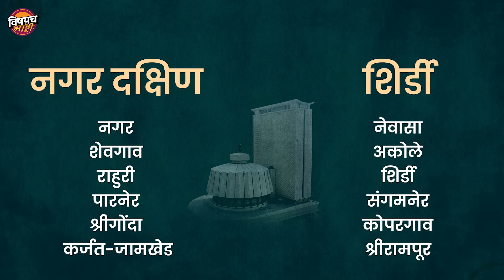हे 12 नेते Nagar जिल्ह्याचे पुढील आमदार होतील | Maharashtra Assembly Election 2024 | Vishaych Bhari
अहमदनगर उर्फ अहिल्यानगर जिल्ह्याचं राजकारण हे सहकार क्षेत्र, गुन्हेगारी, घरंदाज माणसं आणि राजकीय कुरघोड्यांसाठी प्रसिद्ध आहे. भल्या भल्या माणसांना नगरी हिसका काय असतो याची जाणीव आपल्या आयुष्यात कधीतरी झाली असेलच. नगरची माणसं म्हणजे एकदम रॅश, रागीट, खवाट आणि बेरकी असा एक प्रचलित समजसुद्धा आहेच. नगरकरांची पांढरी गांधी टोपी ही वेगळी शान म्हणावी लागेल अशीच आहे. असो, आजचा विषय आहे नगर जिल्ह्यात यंदाच्या विधानसभा निवडणुकीत होणाऱ्या खबळींग कार्यक्रमाचा. नगरमधील दिग्गज राजकीय कुटुंबीय म्हणून ओळखल्या जाणाऱ्या विखे पाटलांना लोकसभा निवडणुकीत दारुण पराभवाचा सामना करावा लागल्याने त्याचा बदला घेण्याचा प्रयत्न विधानसभा निवडणुकीत नक्कीच केला जाईल. महाविकास आघाडी विरुद्ध महायुती अशा संघर्षात सध्या तरी महाविकास आघाडीचं पारडं इथून जड दिसत असून येत्या काळात इथे नेमक्या काय नाट्यमय घडामोडी घडणार हे पाहणं रंजक असेल. याच घटनांचा थोडक्यात आढावा घेणारा हा व्हिडीओ..!